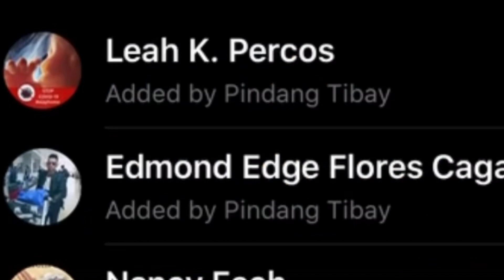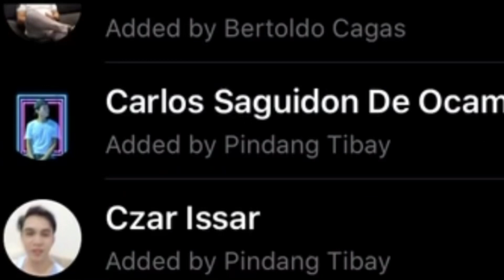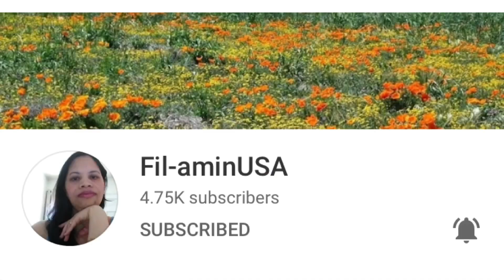Thank you message/ watermelon Thank you Carving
Nais ko sana pasalamatan ang lahat ng mga nag subscribe at sumoporta sa aking channel salamat sa lahat at sa mga susuporta pa lang ngayon palang lubos na akong nag papasalamat